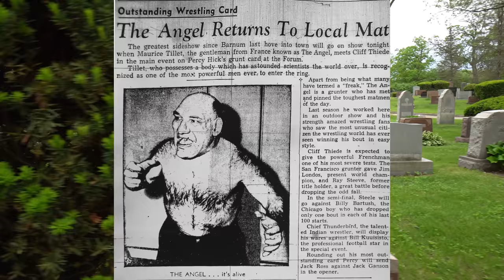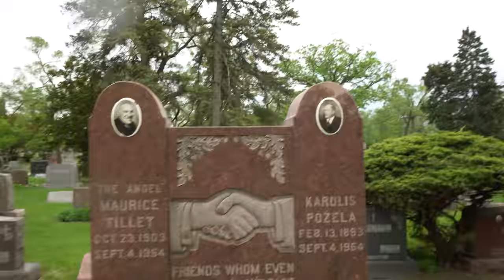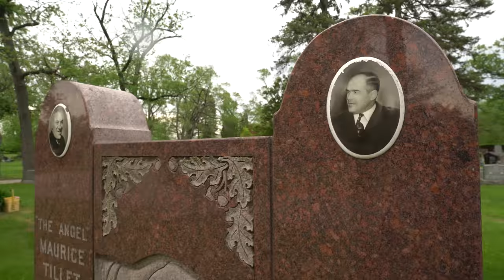Who was the Real Shrek?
Many believe that the character Shrek was based on real life french wrestler Maurice Tillet.